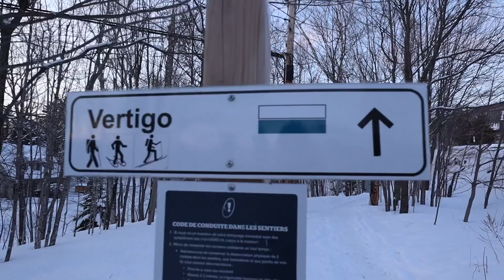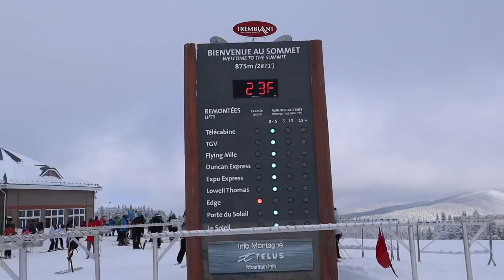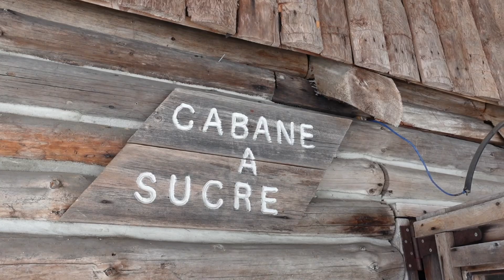Visiting a Sugar Shack in Quebec: Canada Vlog Part 3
A visit to a traditional sugar shack, snowshoeing at Tremblant Ski resort & more! Welcome to my Canada travel vlog part 3.

Snowshoeing in Canada has to be one of the funniest things I have done in a long time! :D Also did you know about eating at a Sugar Shacks? This is the best Sugar Shack in Quebec I have been told, so put this on your list when you visit :)

x Sandy